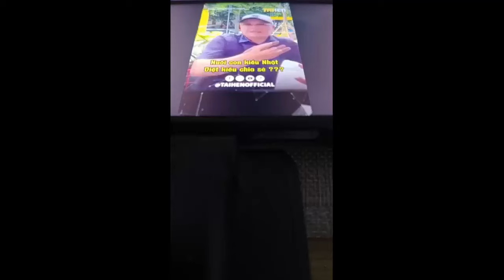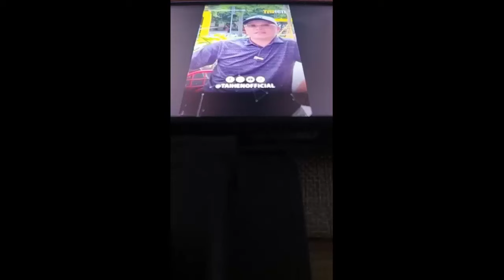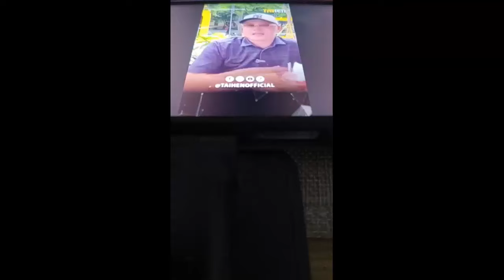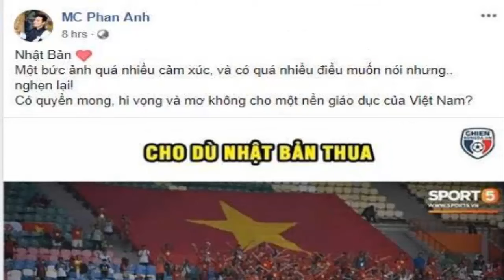Lại câu chuyện muôn thủa